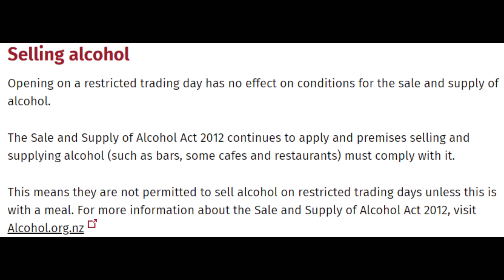오후 1시까지 영업할 수 없는 4월25일 어느 뉴질랜드 공휴일 / 법적으로 영업금지 그러나 조건하에 영업 가능 / 술판매시 주의 / 공휴일에 일하거나 쉴때 받는 돈(시급), 휴가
4월25일 ANZAC Day 안작데이는 한국의 현충일과 비슷한 날로서 제1차 세계 대전의 갈리폴리 전투에서 용감하게 싸운 오스트레일리아(호주) 뉴질랜드 군단(ANZAC, Australia New Zealand Army Corps)의 군인들과 당시 나라를 위해 힘쓴 사람들을 위해 추모하는 공휴일 입니다

기본적으로 안작데이에는 오후 1시까지 영업을 할 수 없습니다. 영업을 가능하다고해도 조건하에 영업이 가능합니다

조건이 많이 있어서 반드시 직접 확인하셔야 합니다

하지만, 술 판매는 주의를 하셔야 하는데요

주류 판매 및 공급법 2012는 계속 적용되며 주류를 판매 및 공급하는 사업장(예: 바, 일부 카페, 레스토랑)은 이를 준수해야 합니다.

식사와 함께 제공되지 않는 한 거래가 제한된 날에는 주류 판매가 허용되지 않습니다.

즉, 술은 식사와 함께 제공되어야 합니다.

올해 2024년4월25일 안작데이는 공휴일이 목요일이라서,

1) 원래 목요일에 일하는데 직장에서 하루 쉬는 경우: 유급 공휴일로 하루치 급여를 받습니다

2) 원래 목요일에 일하지 않는데 직장에서 하루 쉬는 경우: 아무것도 받지 않습니다

3) 원래 목요일에 일하는데 안작데이(공휴일)에 일하는 경우: 시급 1.5배 + Day in lieu (alternative holiday)라는 하루 휴일을 받습니다

+ 30분을 일해도, 한시간을 일해도 하루 휴일이 쌓입니다

4) 원래 목요일에 일하지 않는데 안작데이(공휴일)에 일하는 경우: 시급 1.5배만 받습니다